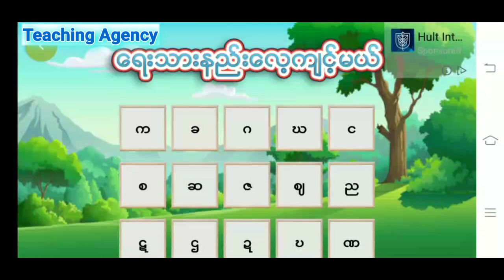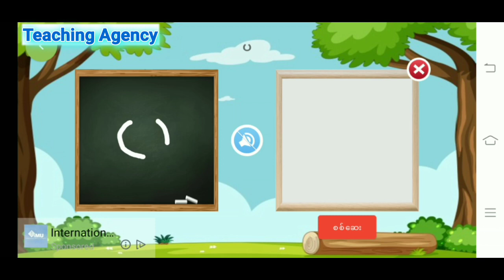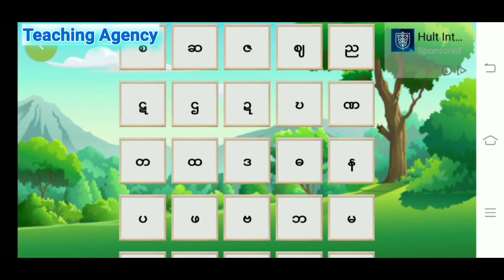KG-ဗျည်းအက္ခရာ ၀၊ ဂ၊ ပ၊ င ဆိုင်ရာ လုပ်ငန်းများ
Free Education Program By Teaching Agency

အတန်း -KG

ဘာသာ- မြန်မာ

သင်ခန်းစာ- ဗျည်းအက္ခရာ ၀၊ ဂ၊ ပ၊ င ဆိုင်ရာ လုပ်ငန်းများ